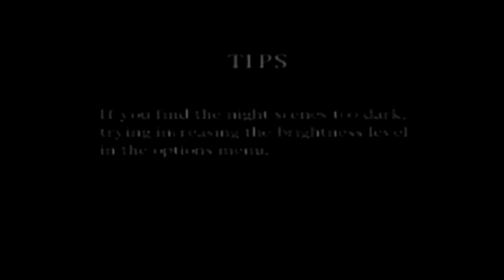Silent Hill 1 [Old LP Part 13] Old Silent Hill & the Lighthouse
A mostly blind Let's Play of Silent Hill 1, played on the PSN for the PS1 classic. There is commentary, and is more of a playthrough than a walkthrough. In part fourteen, we go to the Old Silent Hill district and meet back up with Kaufmann. After getting engulfed by the Otherworld, we head to the harbor and pier and in a boathouse meet up with both Cybil and Dahlia. We go to the lighthouse and meet up with Alessa... And I think we missed Kaufman's side-quest. Well shit. Enjoy!